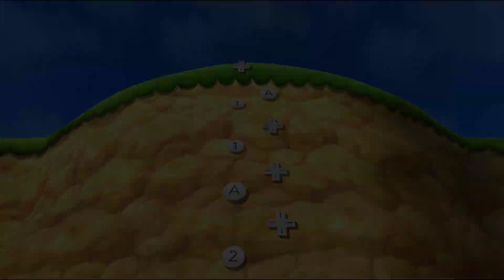Mario Party 9 Step It Up #62 Part #01 Master Mode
1080P/60FPS/Walkthrough

►Gameplay by NintendoStation (2019)